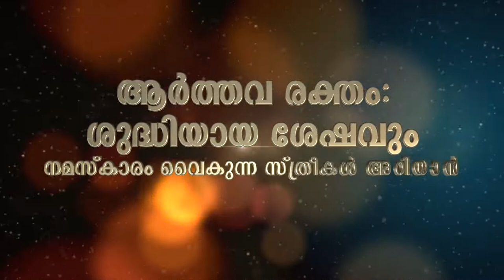നമസ്കാരം വൈകുന്ന സ്ത്രീകൾ അറിയാൻ hussain salafi